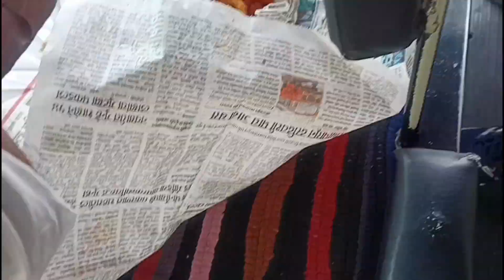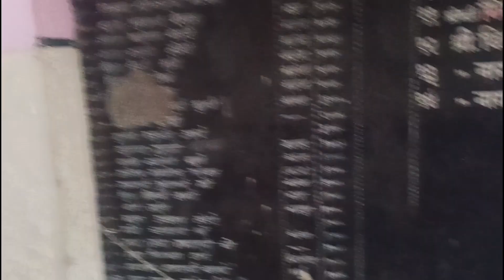Nagpurla Reception Madla Vlog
hit likes.

lots of